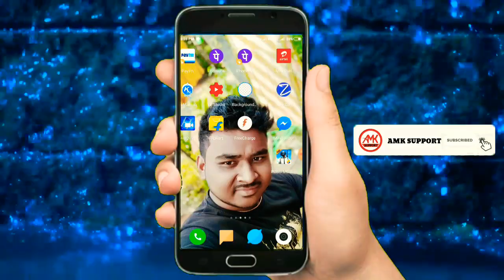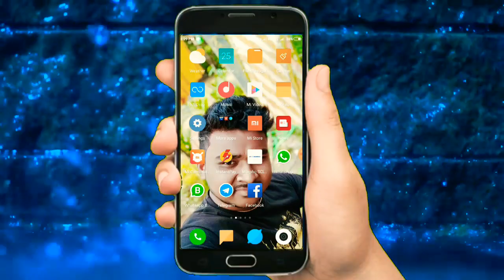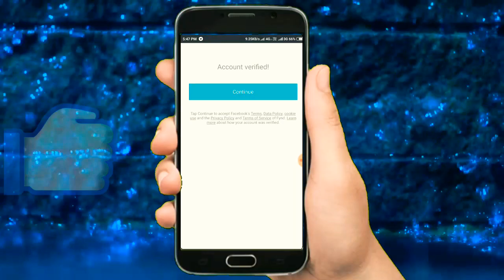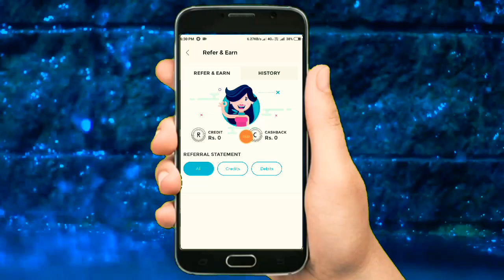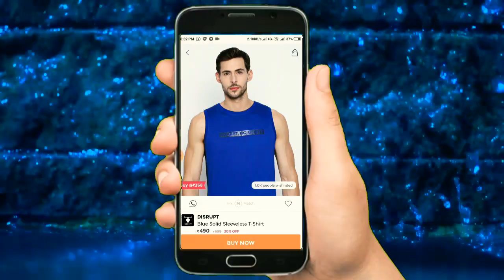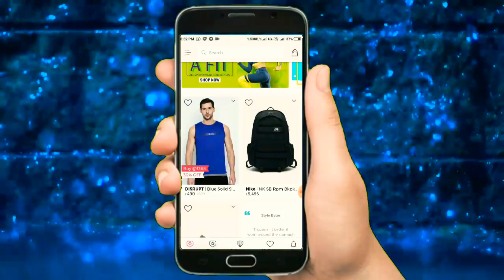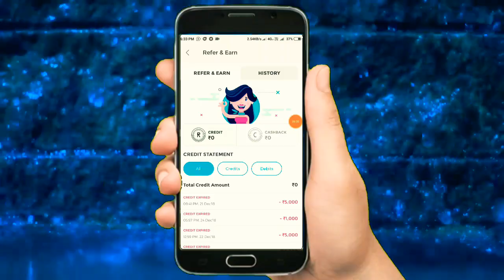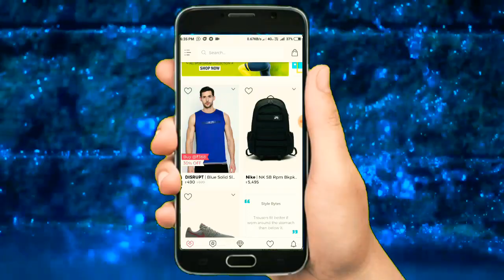Fynd App Hidden Trick || Fynd App Unlimited Trick || Free Shopping Without Refer & Earn || For All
ZFTLF6

Anewala sab offers ka fast update paneke liye hamara Telegram Channel Per join Kijiye.

Hey guys Umid karte ki aapko video bahut jyada Pasand Aaya hoga.
Aur video mein jitne bhi saree offer ke baare mein aap ko bataya sare offers apko Pasand Aaya hoga.

Agar video ko Pasand Aaya toh ek like Jarur kar dena. Aur apne dost ke saath share bhi karna.

Orbhi Jada jankari ke liye visit kariye hamare website pe.. htps://